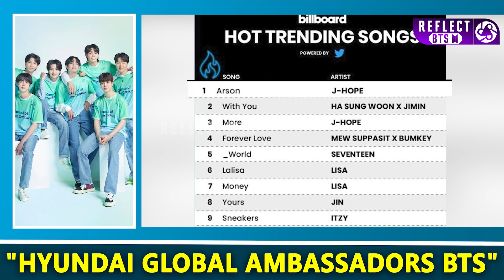"HYUNDAI GLOBAL AMBASSADORS BTS" | With You | BTS Trending Update | BTS Tamil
Voice over : Lavanya
Recorder : Nithish Kumar
Editor : Suresh
Playout : Sangavi

This Channel is to hold on the audience engaged, connected and focuses on BTS.

Reflect BTS Channel Focuses on BTS Biography, BTS Shorts, BTS member's Special video's, BTS Daily Updates, BTS New Songs Review, BTS Related Games, Special K-Drama Updates, BTS 7 Fates Chakho will be uploaded on a Regular Basis.
Live Programs, Quiz segments will be conducted to interact with Audience.